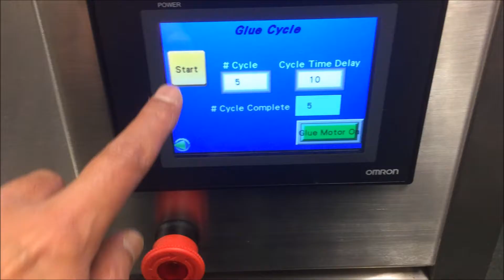Automatic Suture Tipping and Cutting Machine - Glue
- FULLY automatic placement of cut sutures into a tray.
- Heat or Adhesive end stiffening.
- Rotary blade bias or straight cut to length, ready for direct needle insertion.
- Up to 36 strand per minute.